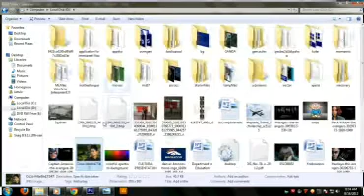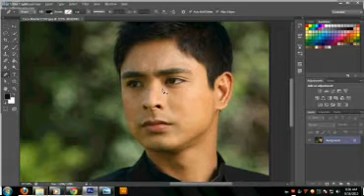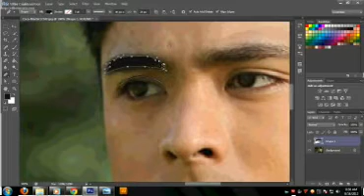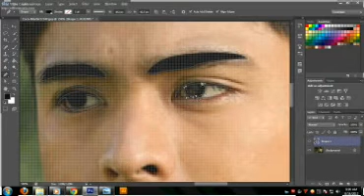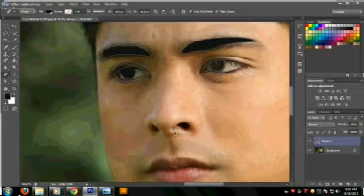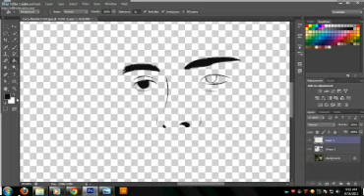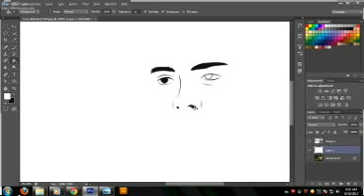VxVph Northern Luzon tutorial, Lesson 01: Line Art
This is a simple video tutorial on how to start vexel art in Photoshop cs6, regarding in creating line art.